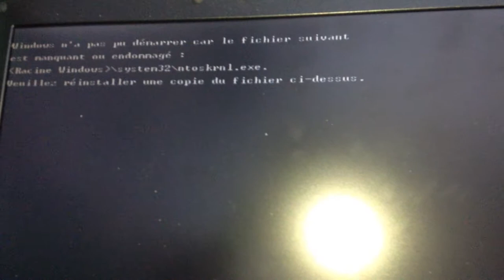Computer NOT WORKING! HELP!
Help! ((Ignore the barking))